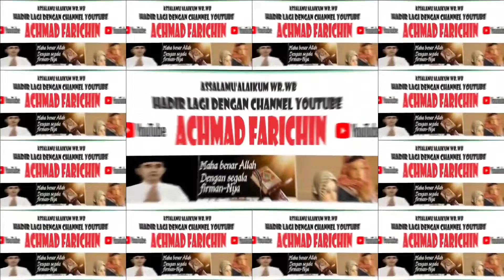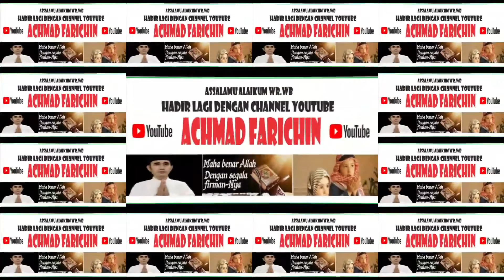MARS BNN // MTSN 2 PULANG PISAU // 2022